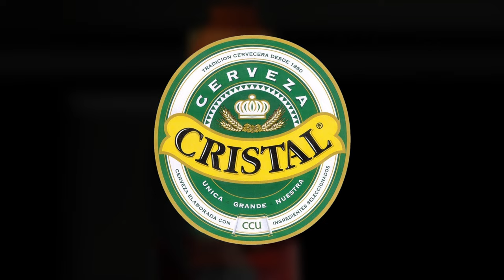THX (1997) Rare Variant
Taken from the Chilean release of "Monsters Inc."